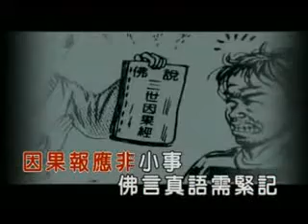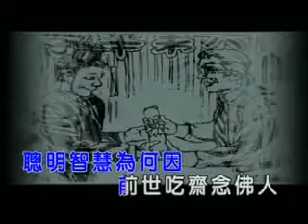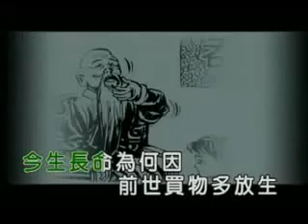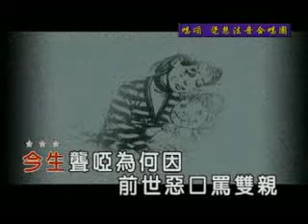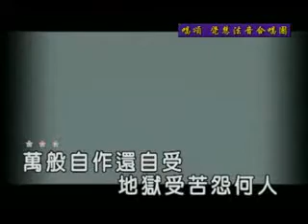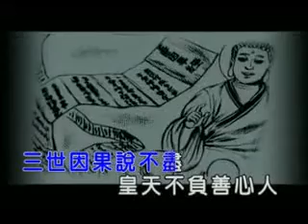三世因果歌 (善歌)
"三世因果歌(華語版)", musical composition administered by: 1:45
CD Baby